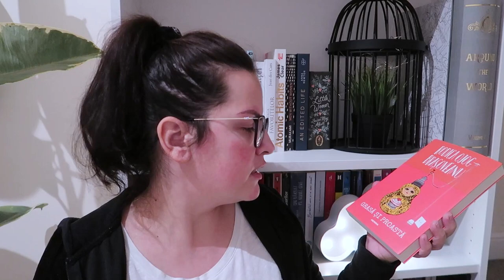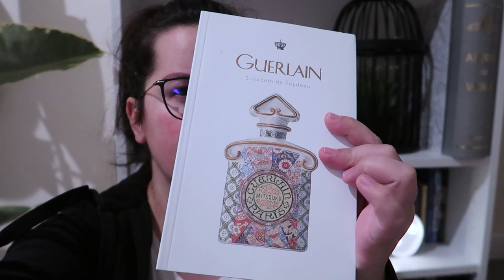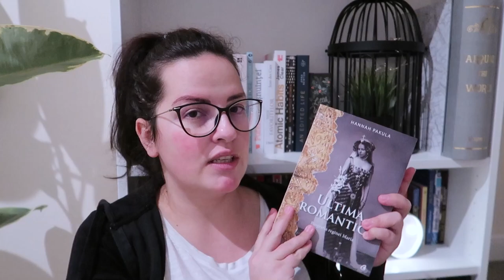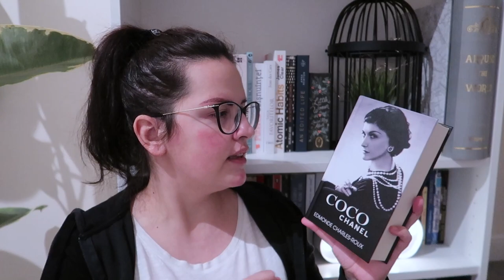Carti cumparate recent | VLOGCIUN #10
Hey! Îți mulțumesc pentru vizualizare și te invit să citești mai jos toate detaliile legate de acest videoclip și nu numai.

Maria Tănase. Artista, omul, legenda - Stejărel Olaru

Aștept comentariile voastre cu mare drag și ca de fiecare dată, vă mulțumesc pentru vizualizare!

Toate produsele din videoclip sunt cumpărate de mine. Orice colaborare va fi menționată atât în clip cât și în descriere. De asemenea, indiferent de tipul de colaborare, părerea mea va rămâne onestă.Deși voi fi recunoscătoare pentru oportunitățile pe care mi le vor aduce, consider că aceste sponsorizări sunt create pentru a vă ajuta pe voi, în primul rând, în a cunoaște cât mai bine produsul respectiv înainte de a-l cumpăra. Pentru orice fel de întrebare, aștept cu drag comentariile voastre!